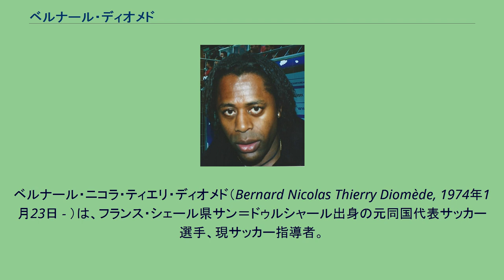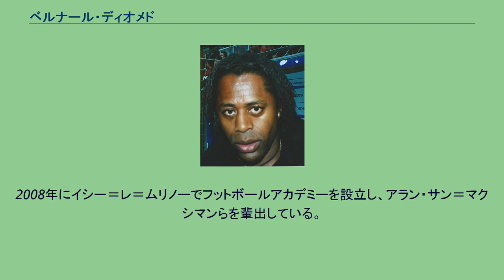ベルナール・ディオメド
USクレテイユ＝リュシタノの選手
クレルモン・フットの選手
ベルナール・ニコラ・ティエリ・ディオメド（Bernard Nicolas Thierry Diomède, 1974年1月23日 - ）は、フランス・シェール県サン＝ドゥルシャール出身の元同国代表サッカー選手、現サッカー指導者。
現役時代のポジションはFW、MF（主に左ウイング）。
現在はU-20フランス代表の監督を務めている。
AJオセールのユースを経て、1992年に同クラブでプロデビュー。
ギー・ルー監督の下、リーグ・アンやクープ・ドゥ・フランスのタイトル獲得に貢献した。
2000年、当時リヴァプールFCの監督であったジェラール・ウリエの希望もあり同クラブに移籍するも、出場機会に恵まれず公式戦5試合の出場に止まる。
翌年1月にはACアジャクシオにレンタル移籍し、シーズン終了後に同クラブへ完全移籍した。
2004-05シーズンにはリーグ・ドゥ（2部）のUSクレテイユ＝リュシタノ、さらに翌シーズンはフランス全国選手権（3部）のクレルモン・フットと1年単位で移籍していき、その後1年半の無所属期間を経て、2008年1月18日に現役引退を発表した。
1998年の1月にスペイン戦でデビューすると、同年に自国で開催されたワールドカップのメンバーに選出。
計3試合に出場し、決勝ではベンチで優勝を経験した。
しかしながら、W杯以後には代表に招集されることはなかった。
2008年にイシー＝レ＝ムリノーでフットボールアカデミーを設立し、アラン・サン＝マクシマンらを輩出している。